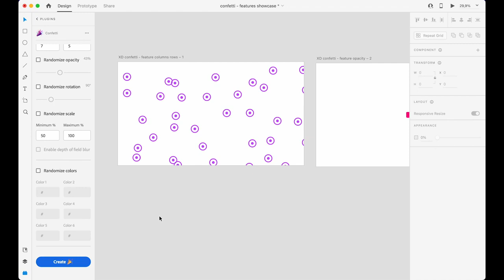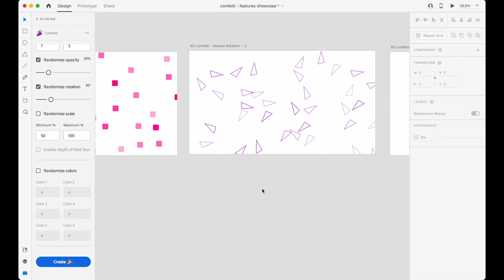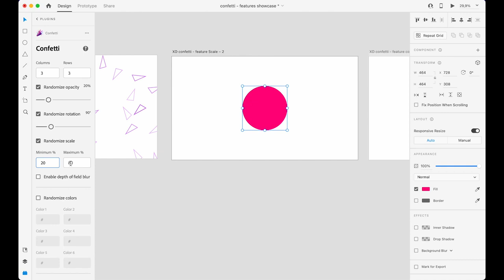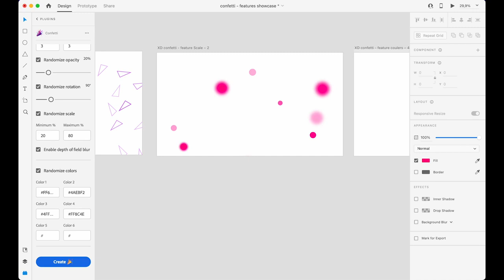Confetti by Vince Schwidder | 3 Minute Demo | Adobe Creative Cloud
Generate gorgeous confetti patterns in a few clicks, perfect for creatives.

Save time, work more efficiently with Confetti.